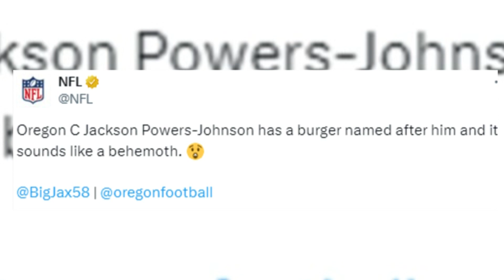Trying "The Big Jax Burger" with Ducks' Jackson Powers-Johnson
Former Ducks center and Rimington winner Jackson Powers-Johnson is expected to be a first round pick in the NFL Draft.

For all he's accomplished on a field, he's also gotten a big honor off of it. As part of an N.I.L deal, Elk Horn Brewery named a burger after him.

KVAL sports reporter Trevor Denton sat down with him to try it.